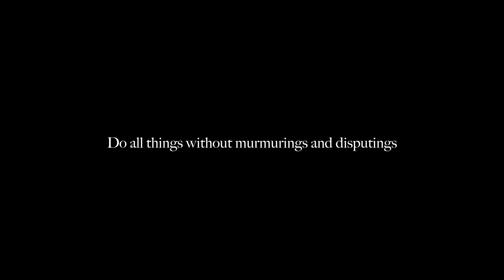La La Musiq- I Won't Complain (Official Music Video)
Check out the latest visual from La La Musiq for her single "I Won't Complain" from The Awakening Album!  You can stream on all digital platforms.

Track Producer: LaCedric SilverdollaBeats (Dallas, TX)
Songwriter/Arranger: La La Musiq